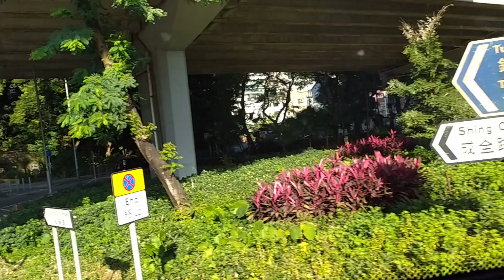ROADTRIP TO TAI PO HK.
Searching a nice venue for our Christmas party.